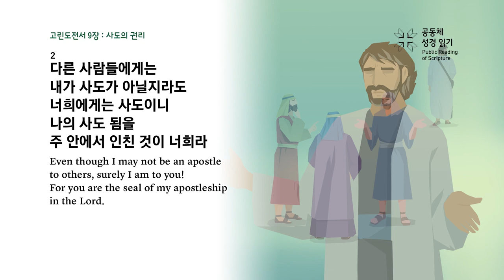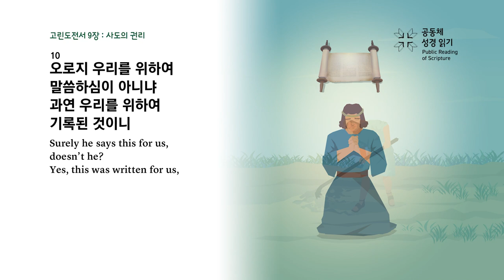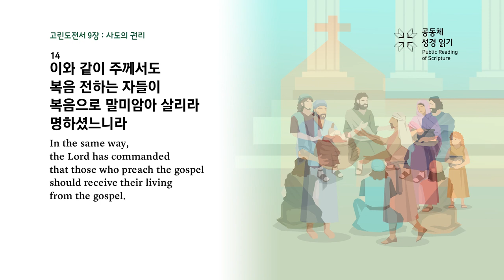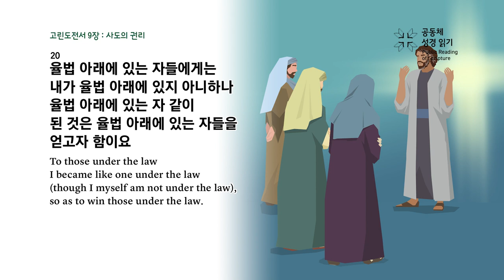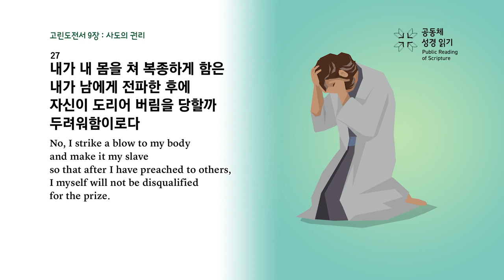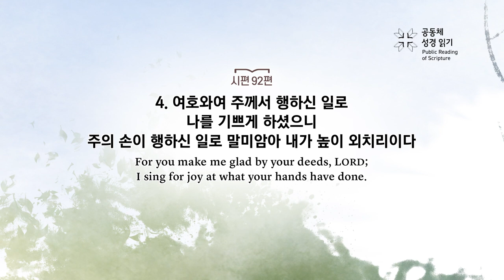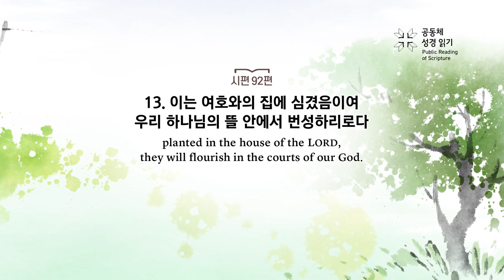PRS가정예배_14주차_주중 성경읽기 1일차